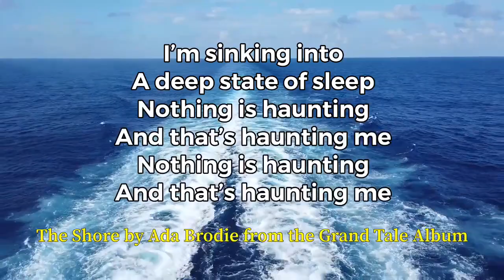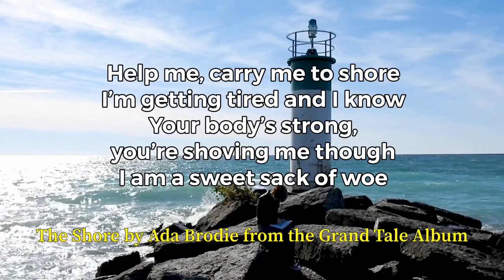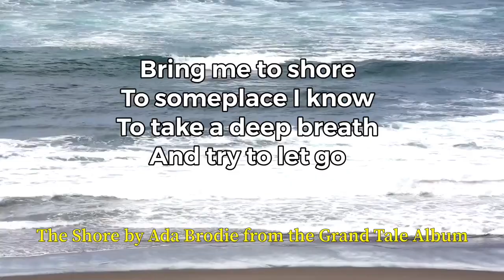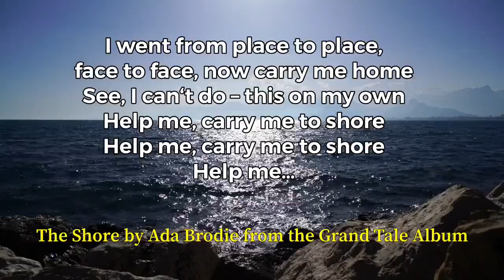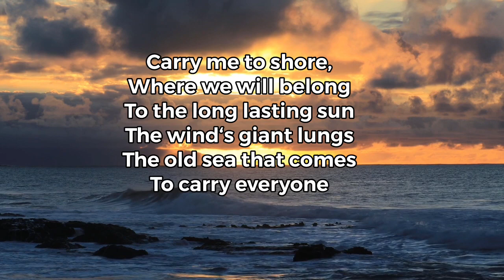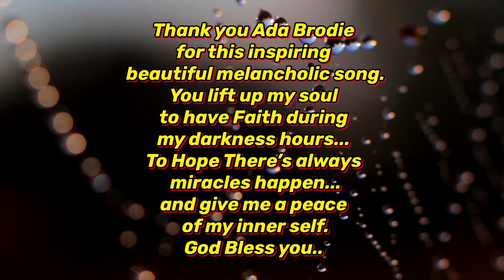The Shore by Ada Brodie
The Shore lyrics
Help me, carry me to shore
I’m getting heavy and I grow
With body aching, moving too slow
So help me, and lift me before
I’m sinking into
A deep state of sleep
Nothing is haunting
And that’s haunting me
Nothing is haunting
Bring me to shore
To someplace I know
To take a deep breath
And try to let go,
I went from place to place,
face to face, now carry me home
See, I can‘t do this on my own
I’m getting tired and I know
Your body’s strong,
you’re shoving me though
I am a sweet sack of woe
Sinking into
Nothing is haunting
Nothing is haunting
Help me…
Carry me to shore,
Where we will belong
To the long lasting sun
The wind‘s giant lungs
The old sea that comes
To carry everyone

Video title: The Shore by Ada Brodie
Copyrighted content: The Shore
Claimed by: music.Faktory